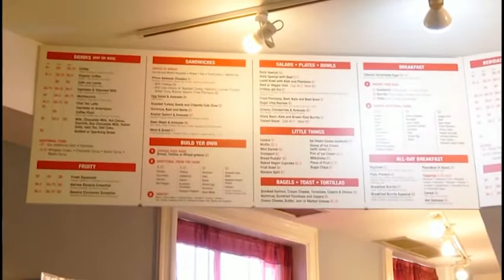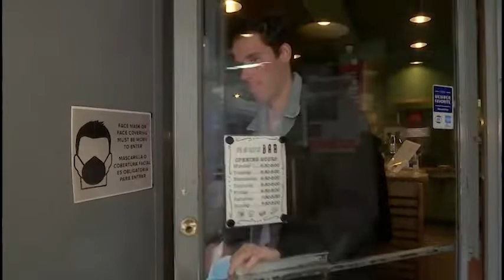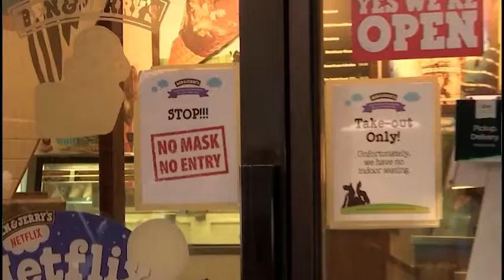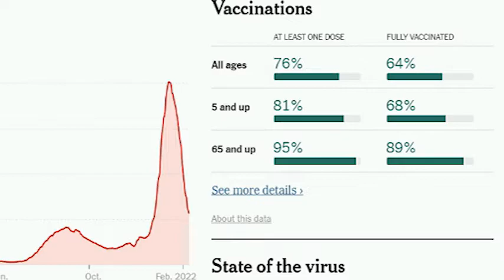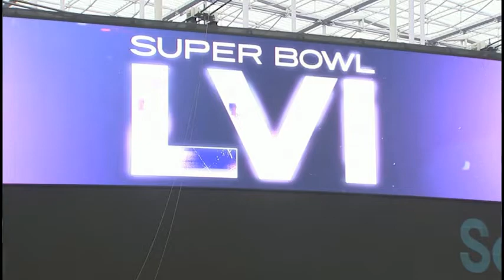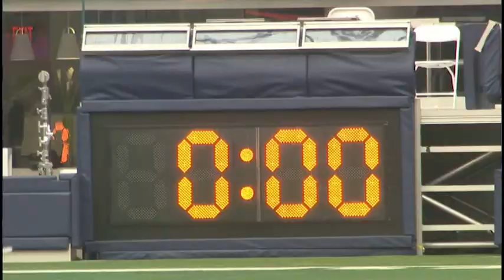MIR SEGODNYA 2022 02 10 1